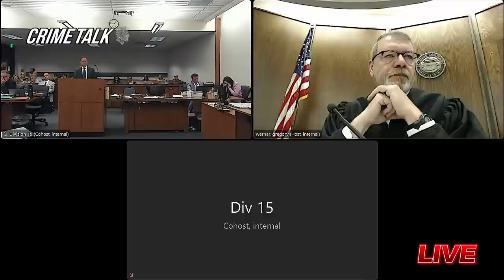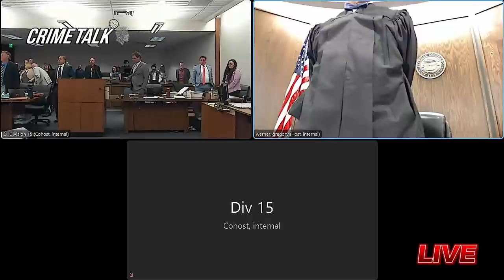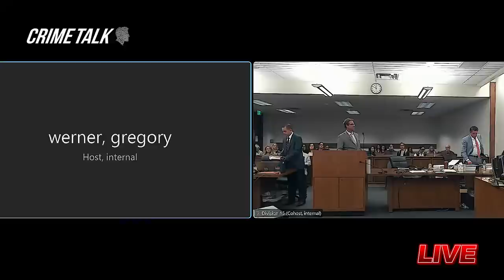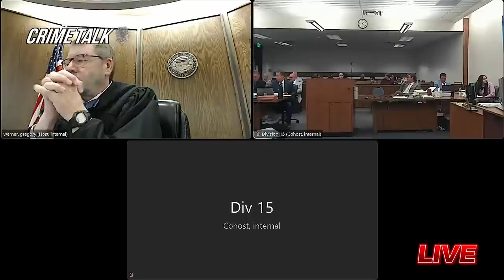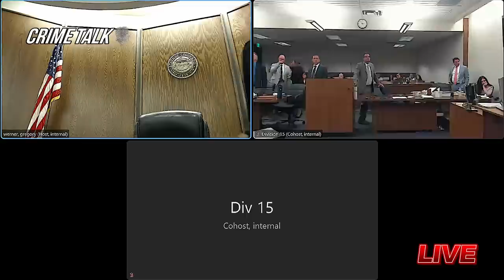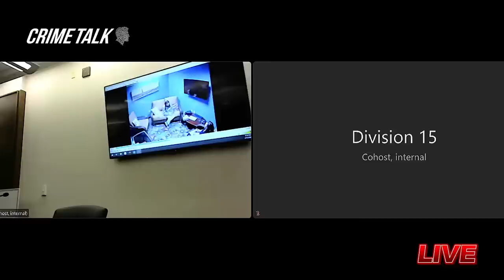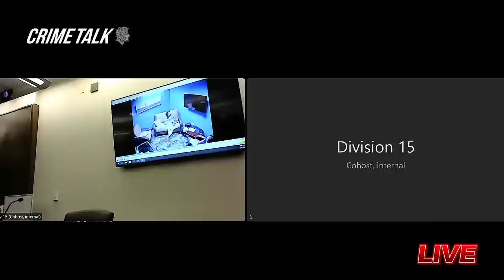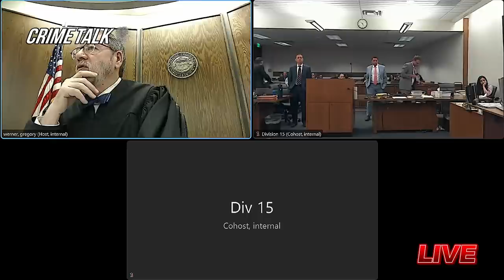Letecia Stauch Trial LIVE Day 7 LIVE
The People of the State of Colorado vs. STAUCH, LETECIA

Mailing address:
1490 West 121st Ave., Suite 202